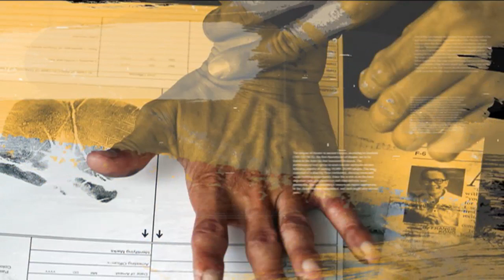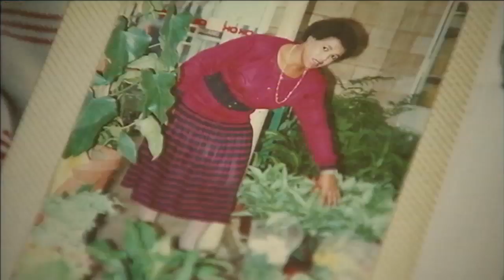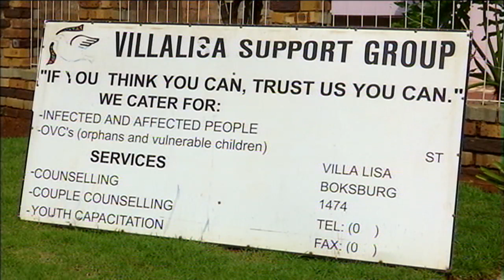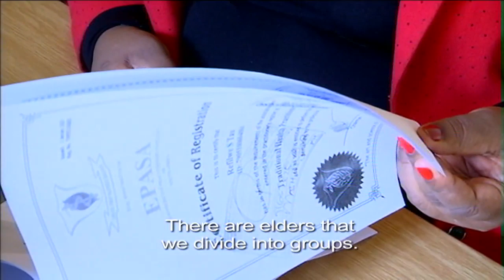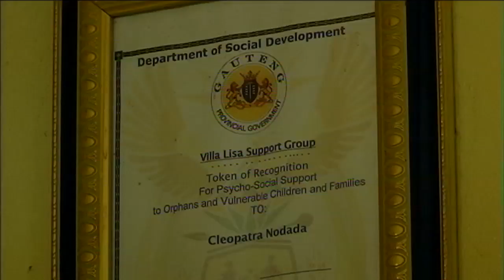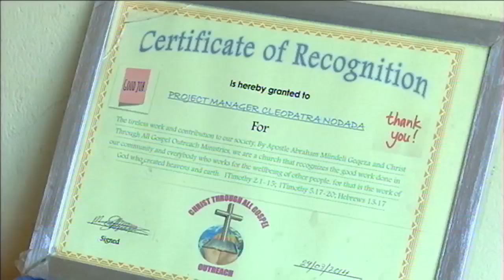Stories Untold: Nodada, 27 July 2019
Today we uplift the memory and legacy of the late Cleopatra Mandisa Nodada.
Mandisa founded a support group that caters to the vulnerable, elders with chronic illnesses,
the poor, as well as the orphaned. The group has more than 5000 people on its database each year.